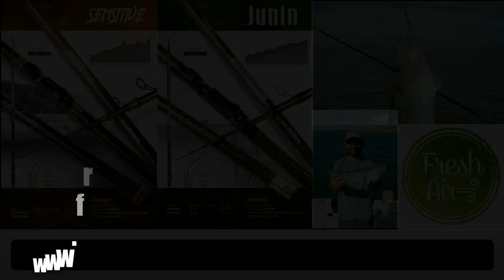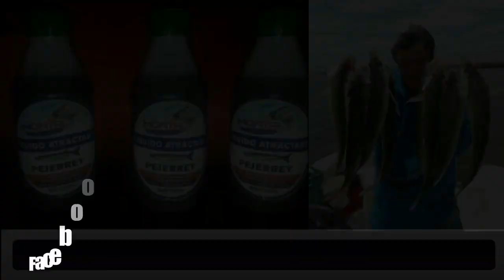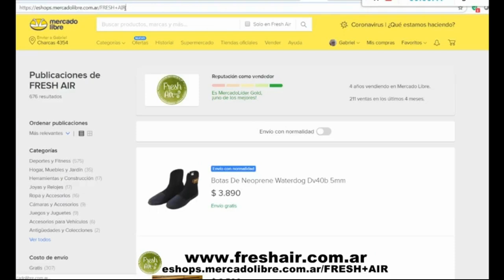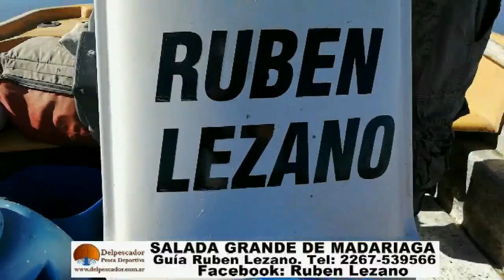DELPESCADORTV343. APERTURA PESCA EN MAR DEL PLATA. TARARIRAS EN 9 DE JULIO. TUTORIAL BOYAS PEJERREY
DELPESCADORTV343. APERTURA DE LA PESCA EN MAR DEL PLATA. TARARIRAS EN 9 DE JULIO. TUTORIAL DE BOYAS PARA PEJERREY